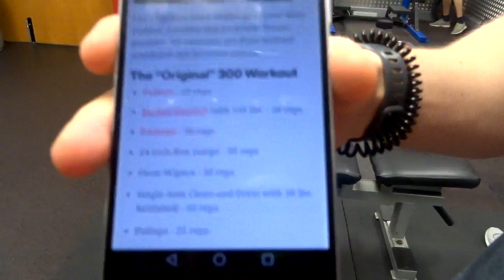Official 300 Workout (Spartan Challenge) Routine | Men's Health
As part of my milestone series I've chosen to take on "the original 300 workout" - made famous from the movie!
Apparently, Gerard Butler and the cast used this to get shredded and props to them if they actually did this with "No scheduled rest", as the routine suggests.. Source: MensHealth.
This workout was an absolute killer and if you give this a try make sure you are well rested beforehand and warm-up correctly!!
Full "original 300 workout" routine below:

"To be complete with no scheduled rest between exercises"
I honestly recommend you do not attempt this with 'NO' rest due to risk of injury, especially if you are a beginner!

Pullups - 25 reps
Barbell Deadlift 135 lbs - 50 reps
Pushups - 50 reps
24 Inch Box Jumps - 50 reps
Floor Wipers -  Both sides = 1 rep - 50 reps
Single Arm Clean & Press 36 lbs - 50 reps
Pullups - 25 reps

Total reps: 300!!

As part of my milestone series I've chosen to take on "the original 300 workout" - made famous from the movie! Apparently, Gerard Butler and the cast used this to get shredded and props to them if they actually did this with "No scheduled rest", as the routine suggests.. Source: MensHealth.